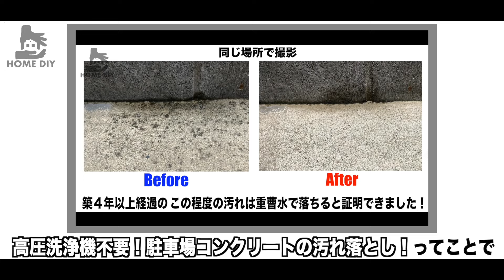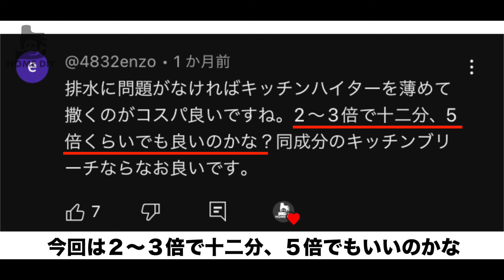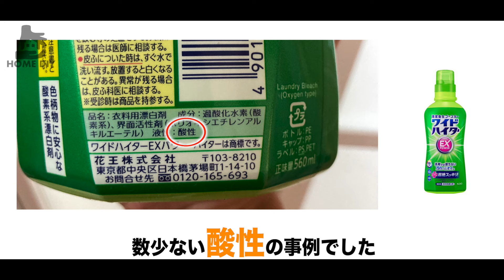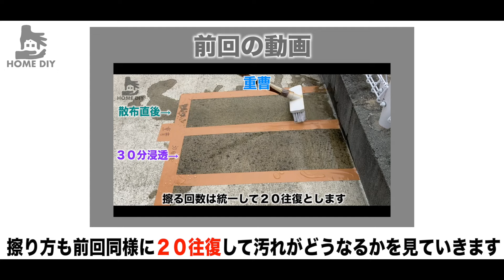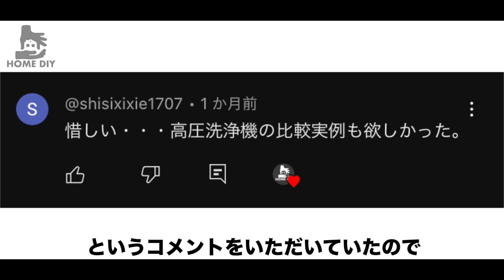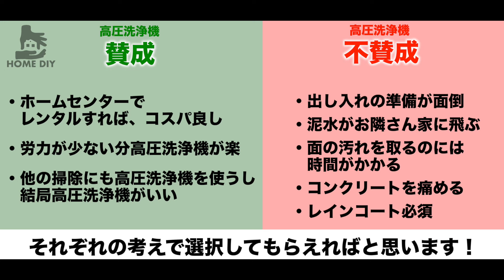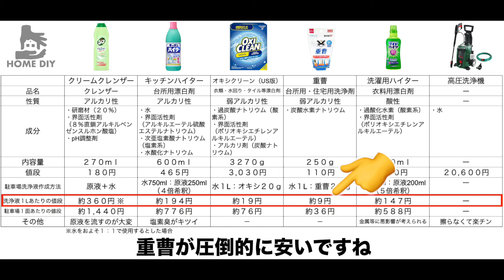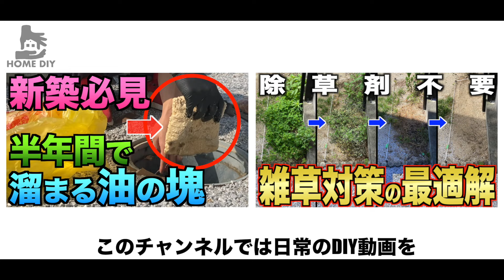【調べてみた】駐車場の汚れ落としに最適な洗剤は？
実験・検証してみました！前回の動画を見ると内容がよくわかると思います！
参考になったら、高評価やコメントをしていただくと私が激しく喜びます！
また、他の掃除方法があればコメントで教えてください！

目次
0:00 OP
0:31 目次
0:51 ①コメントと使用洗剤の紹介
3:25 ②検証
8:38 ②検証【追加検証】
9:41 ③まとめ

【重曹25kg】
【ボッシュ高圧洗浄機】
【ケルヒャー高圧洗浄機】

関連動画
【調べてみた】駐車場コンクリートの汚れの落とし方

チャンネル紹介
DIY歴4年です！初見の人が見ても役立つ動画の配信を心がけています！
自分自身も楽しみながら成長できていければいいな！と思ってます！
グッド(バッドも可)やコメント(批判も可)など 何か反応がありますと動画作成の励みになります！